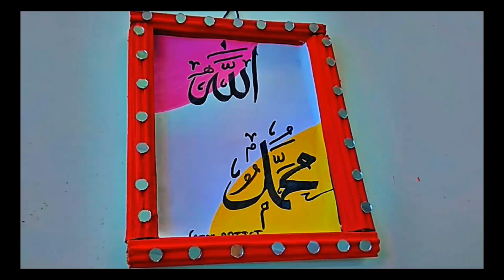Photo frame | photo frame making at home | cardboard photo frame | best out waste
cardboard photo frame making